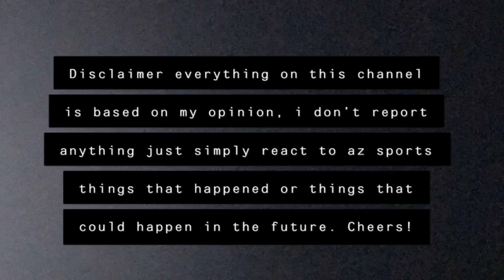Post Game Reaction: Arizona Cardinals vs New England Patriots. I AM PISSED 😡😡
The Arizona Cardinals lose another game they are now six and five on the 2020 season and I am pissed. There’s a lot of things that the Arizona Cardinals need to clean up from here on out. With five games left on the season can the Cardinals do it? ArizonaCardinals NewEnglandPatriots nfl AZSports Playoffs?